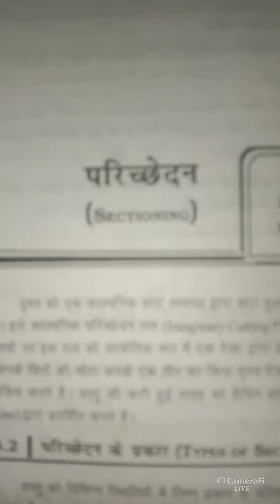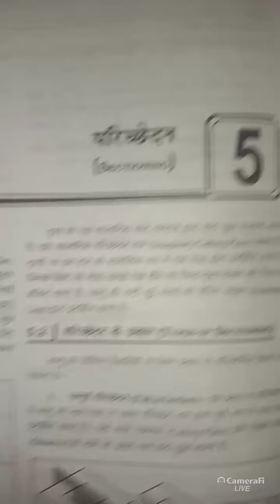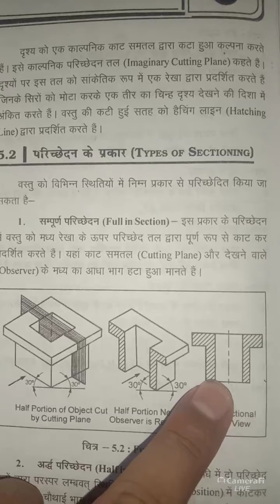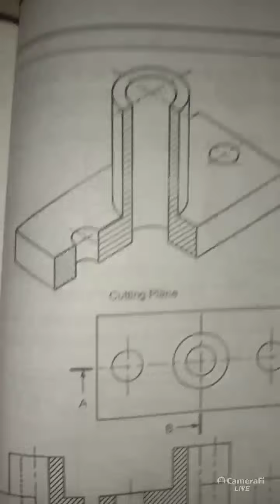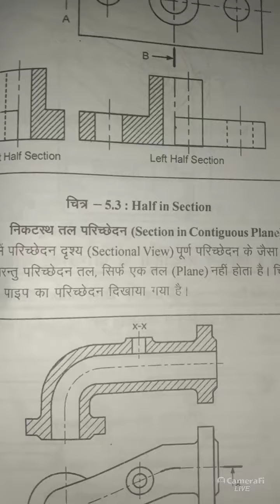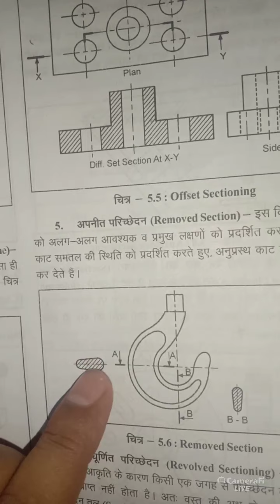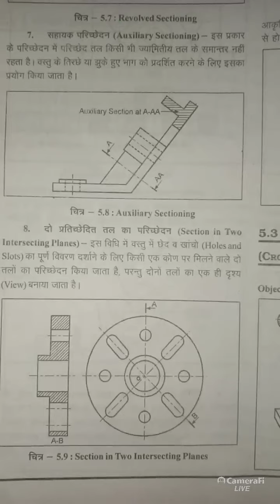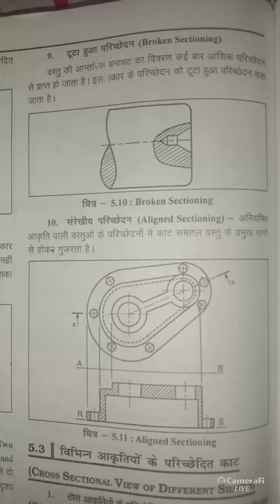Sectioning in Engineering Drawing